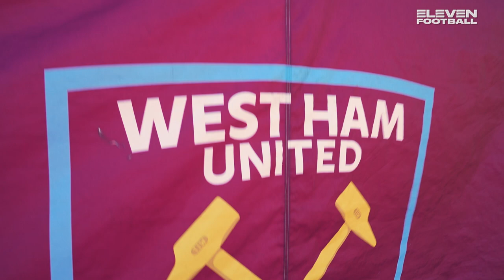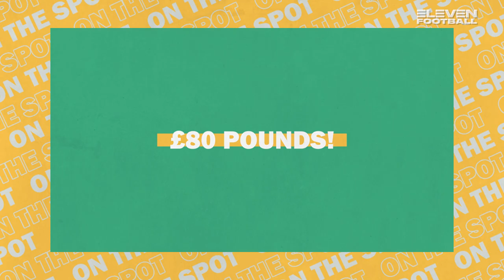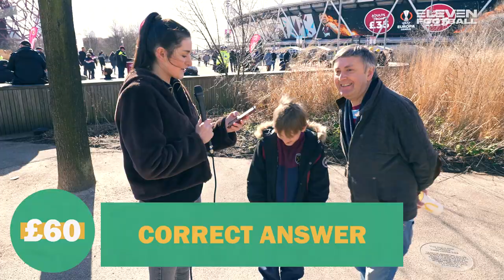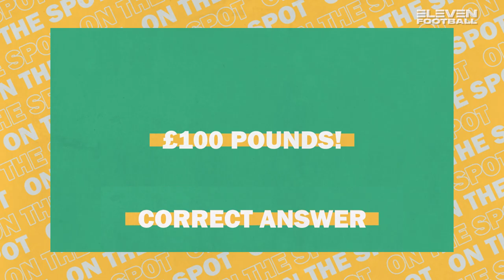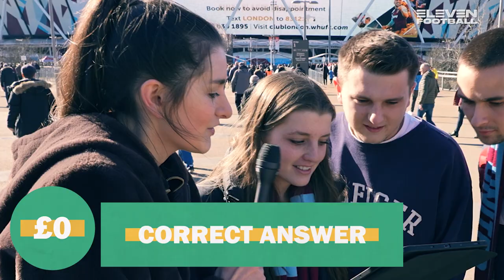Testing football fans’ knowledge for £100 | West Ham | On The Spot ft. StuntPegg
In the first episode of On The Spot, we teamed up with YouTuber StuntPegg, to test football fans' knowledge - with the chance to win a cash prize! In this episode, we're testing West Ham fans!

ELEVEN is a global network of LIVE and non-live sport and entertainment content – from the world’s biggest sports events to the best longtail sport, to award-winning original programming.